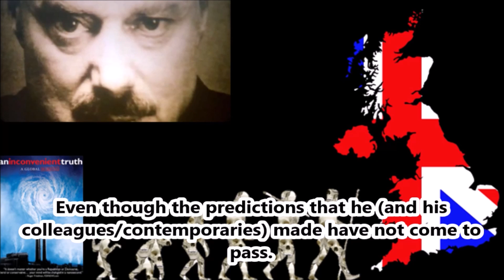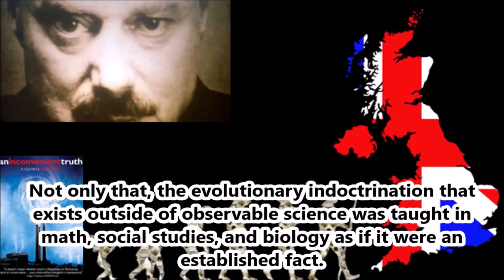UK Monitors Students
I will continue to stand up for truth as long as I can, even if I cannot say everything.

News of the Week:
Channel Announcement|
Without Attention, They Wither|
DeSantis Takes on Biden|
Trillions of Dollars of Waste|
Lightfoot Snubbed at a Hospital|
Antifa Attacks a Church|
Toner or Voter|
A Tale of Two States|
Defund the Police, but Not Security|

9 Hours Of Meditation Sleep Relaxation Mindfulness Spiral [Shepard Tone]
M Borger